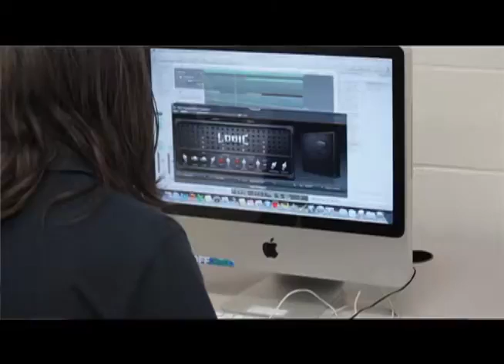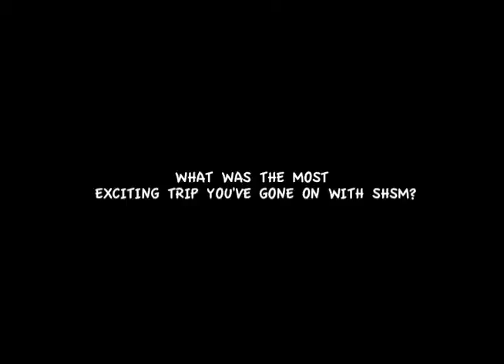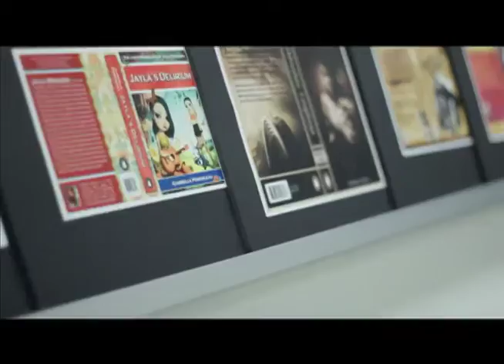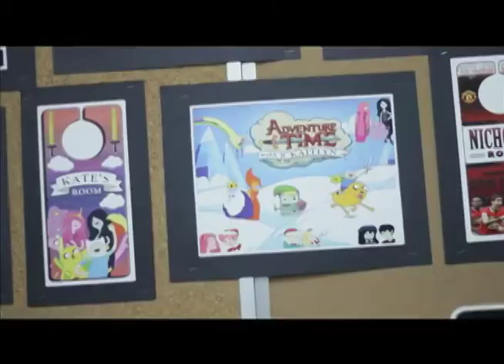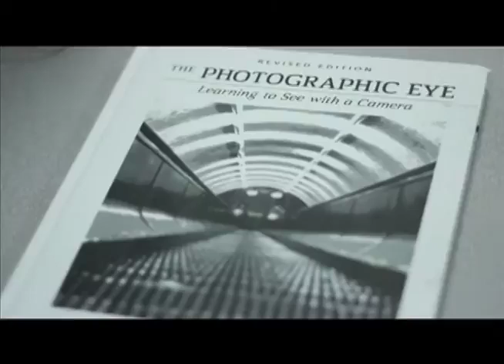St. Edmund Campion SHSM Promotional Video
A video made to promote the Specialist High Skills Major program at St. Edmund Campion Catholic Secondary School. Shot and edited by Shavon White and Samuel Ashitey.